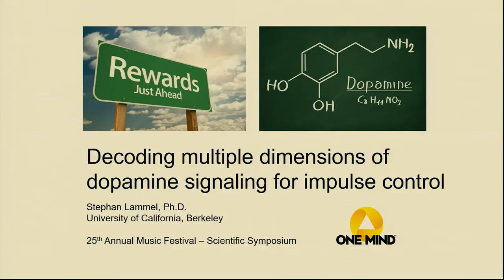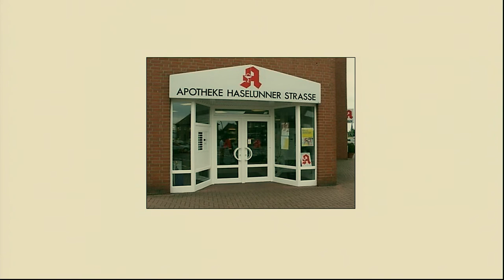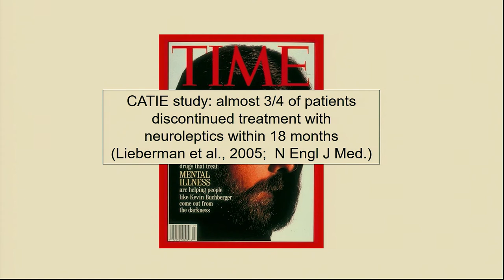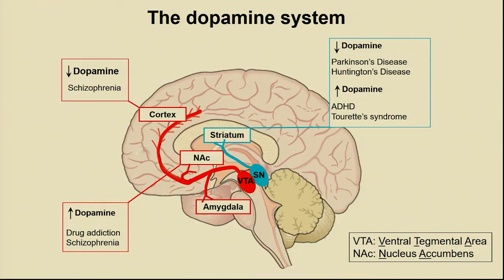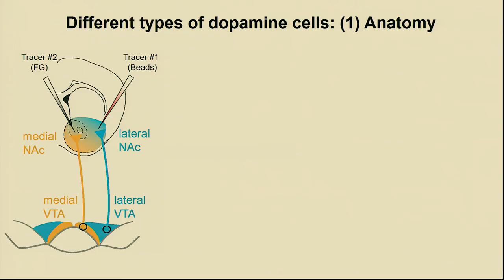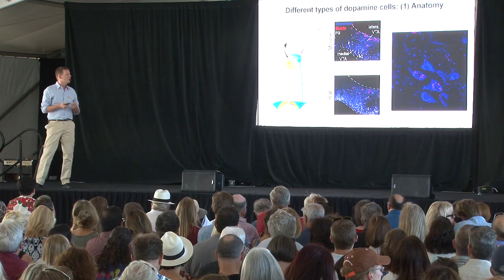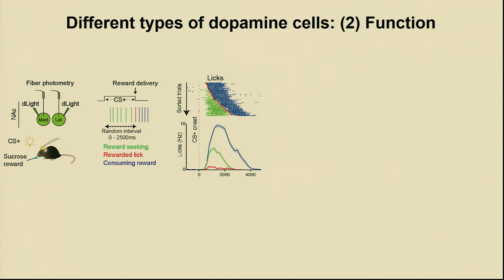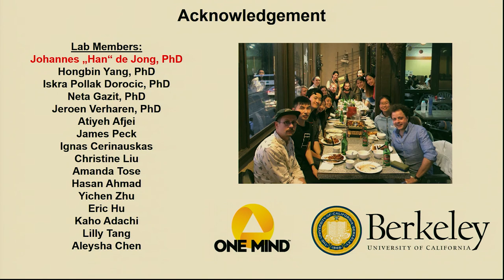How different brain circuits interact to mediate behavioral suppression - Dr. Stephan Lammel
Dr. Stephan Lammel, a 2019 One Mind Rising Star Awardee, shares details about his One Mind funded research into how dopamine nerve cells encode more than reward and also respond to negative stimuli, and into understanding the neural circuit basis of chronic stressed-induced depression. Filmed at the Scientific Symposium of One Mind's 25th Music Festival for Brain Health held on September 14, 2019.